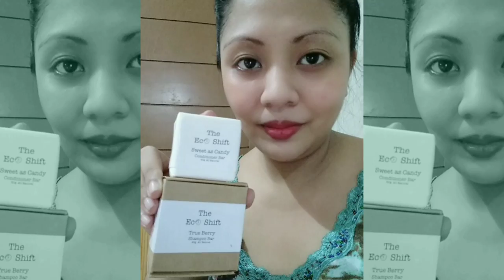The Ecopinoy Shampoo Bar & Conditioner Bar Review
The information in this video is for general information only and are all based on my experiece and it should not be considered as professional advice. If you suffer from any health or skin complications you should consult your Doctor/physician immediately.